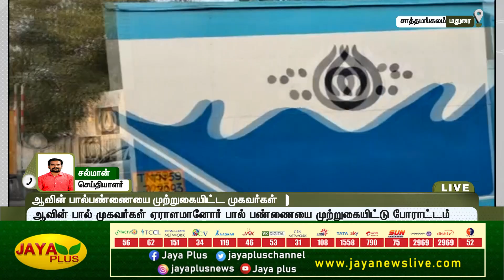மதுரையில் ஆவின் பால்பண்ணையை முற்றுகையிட்ட முகவர்கள் | Madurai